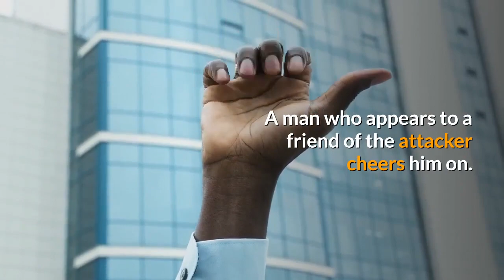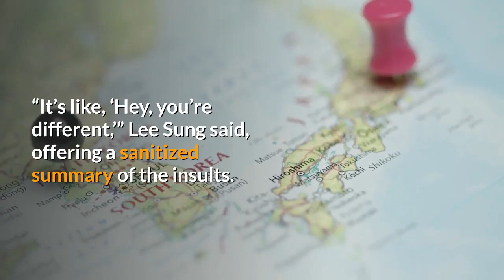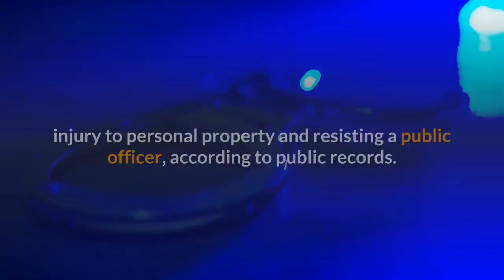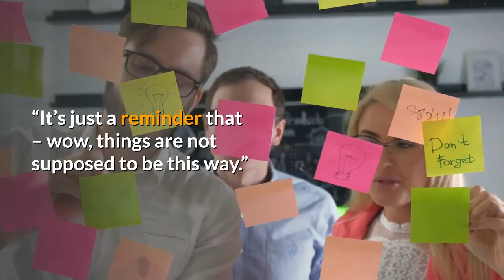Police Man with pole trashes Asian owned convenience store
An Asian-owned convenience store in Charlotte, North Carolina, was trashed by a man who wielded a metal post and yelled racial slurs, according to police and a son of the store’s owners. Surveillance footage shows a man pulling a merchandise rack to the floor and swinging a street sign post into the glass of the refrigerators. A man who appears to a friend of the attacker cheers him on. The attack occurred Tuesday at a store called Plaza Sundries that is downtown near Charlotte’s main transit hub. And it falls in the wake of an attack on a woman of Asian descent in New York City and the fatal shooting of eight people at three Atlanta-area massage businesses. Six of those victims were women of Asian descent. Despite the increase in attention on such attacks, the violence and racially charged language was nothing new, said Mark Sung, whose parents own the store, and his wife Grace Lee Sung.“When my husband got the call (about the attack), it was like a routine,” Lee Sung said. “He was like, ”Okay, check the mess. See the surveillance. File the (police) report.”The pandemic has fueled the tension, the couple said, with some people blaming the coronavirus on the store’s owners. They have lived in the U. S. for decades since moving from South Korea.“It’s like, ‘Hey, you’re different,’” Lee Sung said, offering a sanitized summary of the insults. “‘You obviously can’t be from around here. Go back to your country.’”But the owners have experienced a different sentiment in the days since the attack: A woman arrived at the store and gave the owners soup. A pizza deliveryman showed up with five pies. A local doctor dropped off a check. “And it took them a while to process why they were getting so much attention.”Charlotte-Mecklenburg Police said a company that’s responsible for security at the transit center arrested Xavier Rashee Woody-Silas, The Charlotte Observer reported. He was arrested for robbery with a dangerous weapon, communicating threats, disorderly conduct, injury to personal property and resisting a public officer, according to public records. It’s unclear if he’s hired an attorney who could comment on his behalf. Hate crimes nationally against Asian Americans and Pacific Islanders have increased 150% during the pandemic, according to a study by the Center for the Study of Hate and Extremism at California State University, San Bernardino. The outpouring of support for the store’s owners is making them “feel heard,” Lee Sung said of her in-laws.“My mother in law can’t stop crying every time someone says, ‘I’m so sorry for what you’re going through,'” she said. “It’s just a reminder that – wow, things are not supposed to be this way.”But the family is being cautious moving forward.